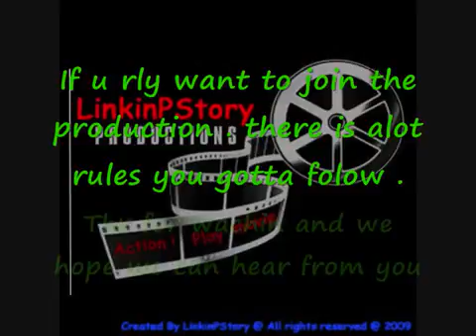Linkinpstory productions We need ur help !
Hi we need ideas

Pl0x help

Co owner : Danny